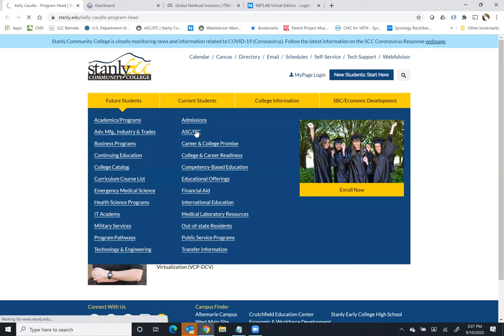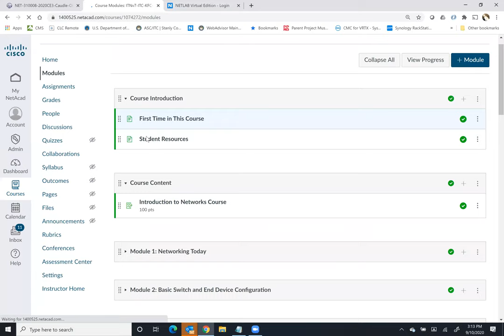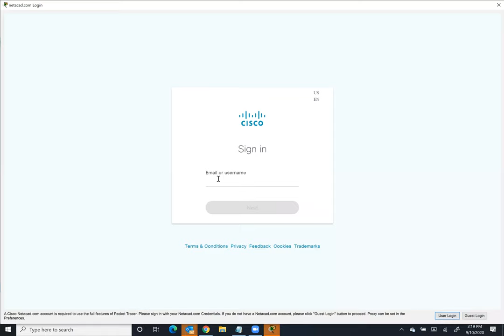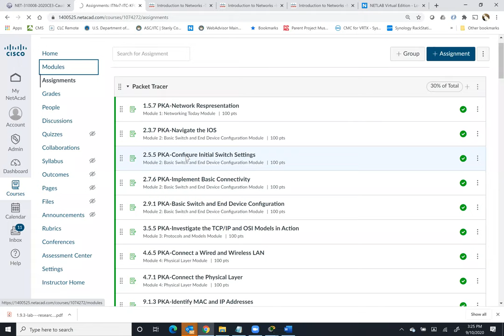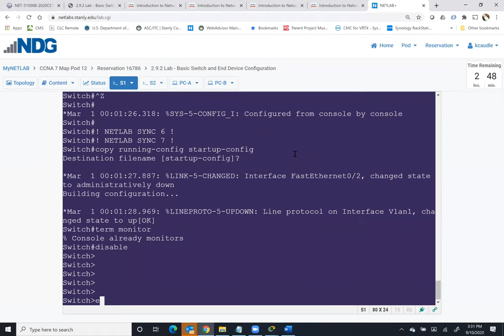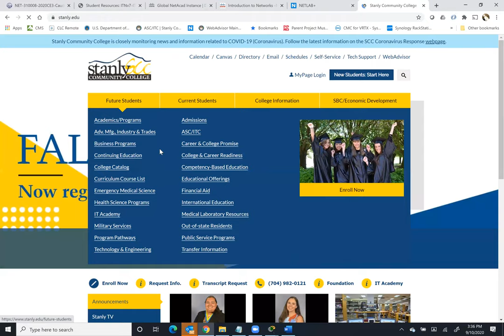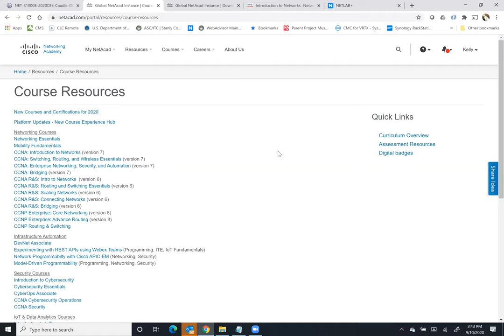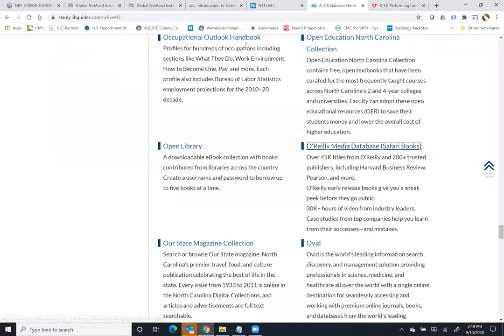Intro to Networks ITC Class meeting 9/10/20